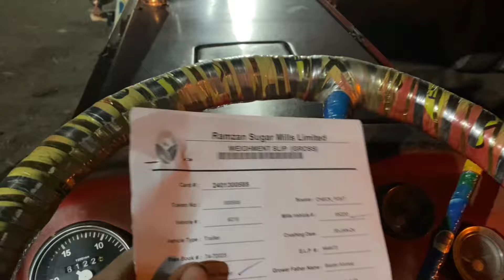MF 240 tractor pulling big trailer | Sugercan trailer on village | Farming activities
MF 240 tractor pulling  trailer | Sugercan trailer on village | Farming activities